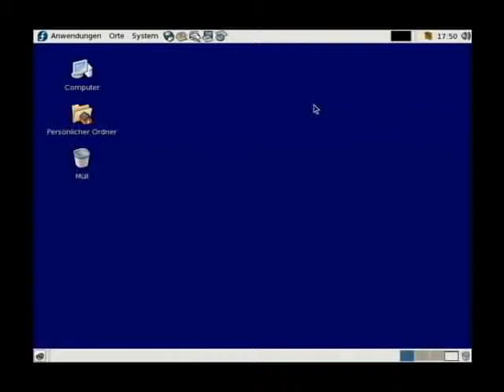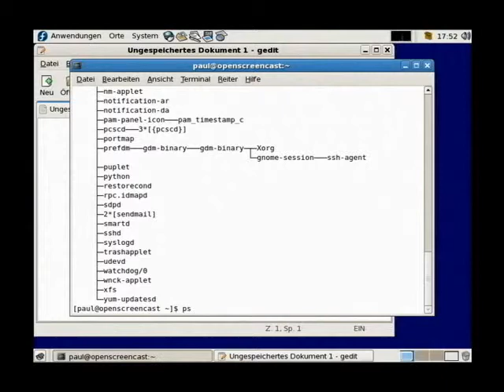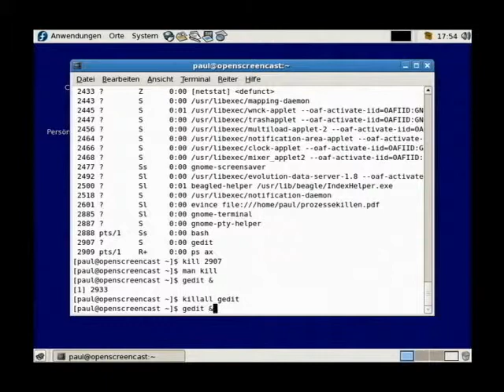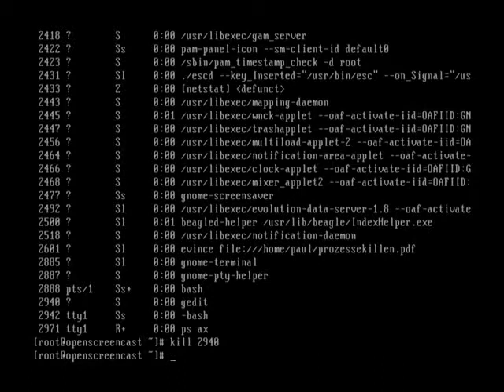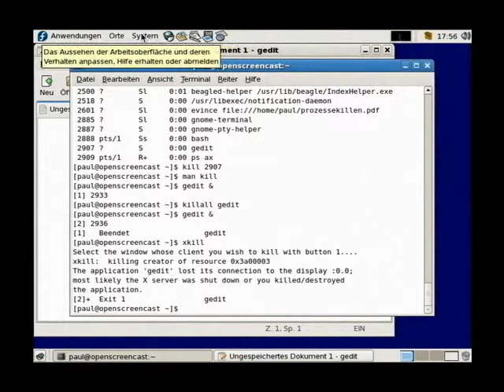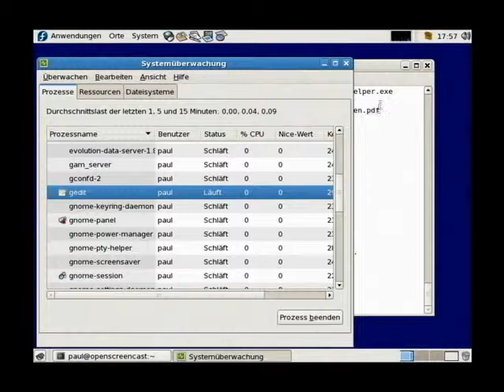Linux - Prozesse killen